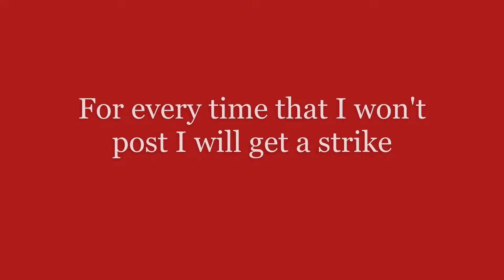Sanctuary by Joji (something like a cover)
3rd day!
Oops meant 4th...hehe
Finally finished my report ffs!
I slept only 4 hours today :)
Stay happy and healthy.
Sending positive waves) ) ) )))))